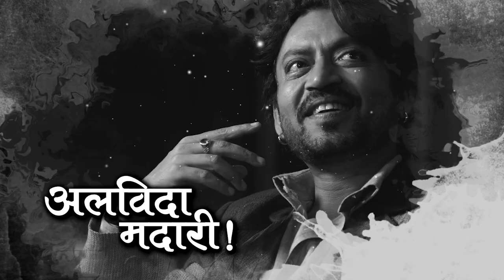Irrfan के Theatre guru ने बताईं उनके actor बनने के शुरुवाती दिनों की बातें | Struggle | NSD | Jaipur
Irrfan's theatre guru Ravi Chaturvedi mourns on his death and tells the life struggle of the actor. And raises a question for Rajasthan govt.